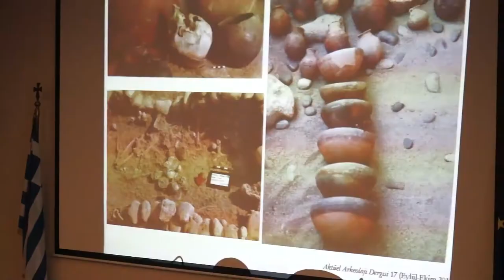Archaeological Research in the Kurdistan Region of Iraq and the adjacent areas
International Conference "Archaeological Research in the Kurdistan Region of Iraq and the adjacent areas"

Organizers: Dr. Konstantinos Kopanias, University of Athens, Dr. John MacGinnis, University of Cambridge

Venue of Conference: Athens, Greece
1/11: The Auditorium "G. Kranidiotis" of the Hellenic, Ministry of Foreign Affairs, 1 Akadimias str., 106 71 Athens
2-3/11: The Archaeological Society of Athens, 22 Panepistimiou str., 106 72 Athens

Date: November 1st -- 3rd 2013